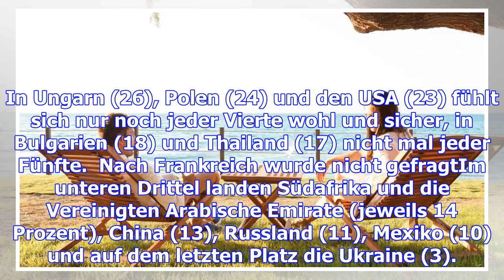Umfrage: mehrheit der deutschen hält nur fünf reiseregionen für sicher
Anschläge, Gewalt, Unruhen und hohe Kriminalität schrecken Touristen ab. Die Deutschen fühlen sich m...